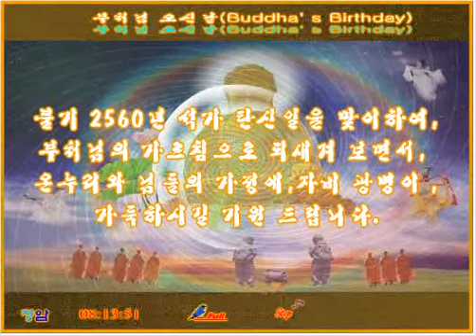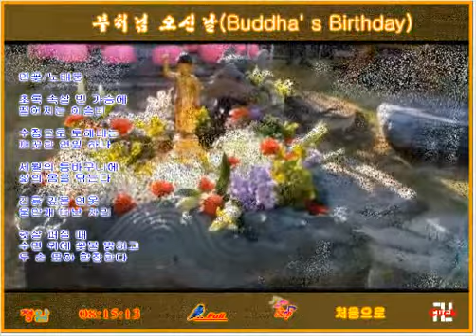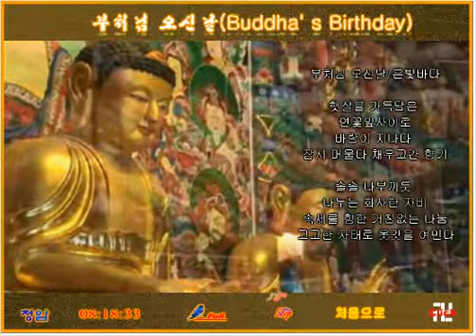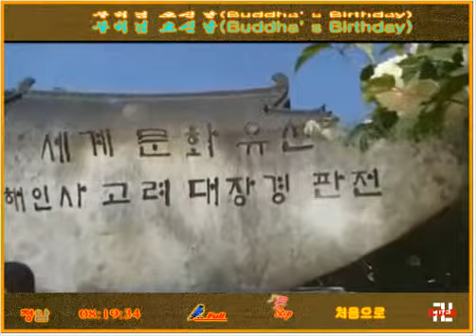부처님오신날